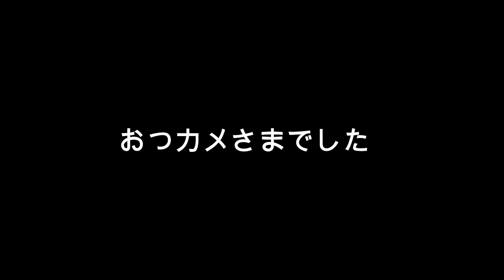【大行列】大分トリニータレプユニを求めて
2020年シーズンレプリカユニフォームを求めて
クラブトリニータに大行列が出来た動画です。